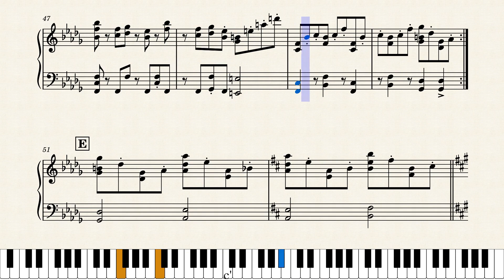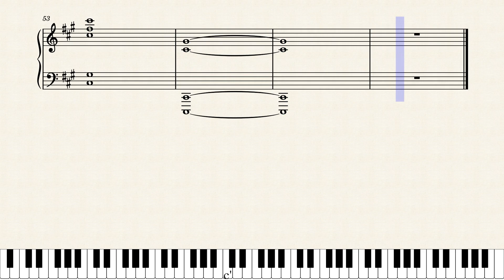[ピアノ楽譜] 橋上の戦い Battle on the Bridge - Final Fantasy Tactics (PS1)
難しかったけどFFTの曲に初挑戦してみました。実は大好きなんです。